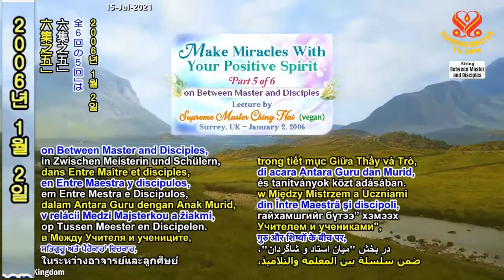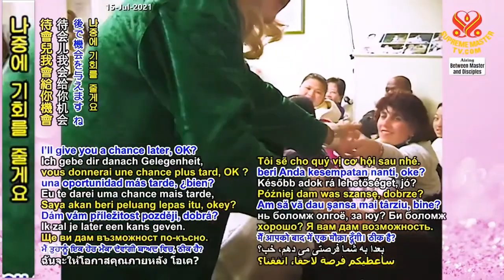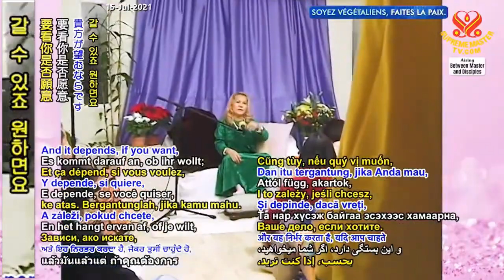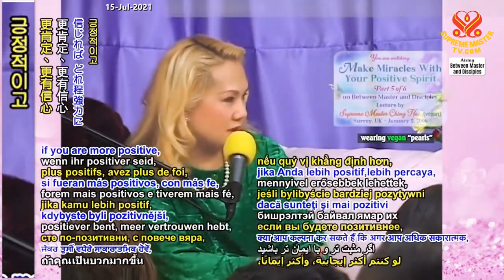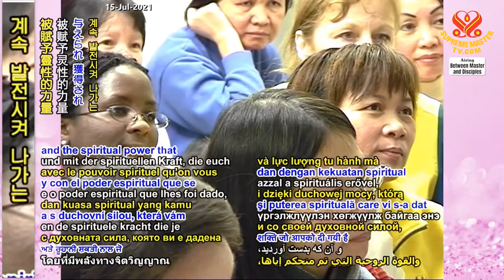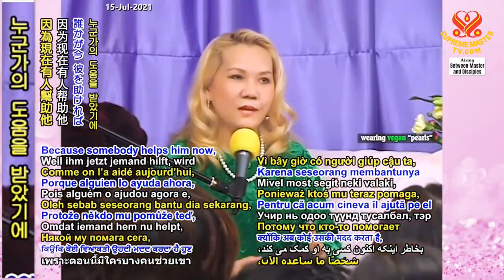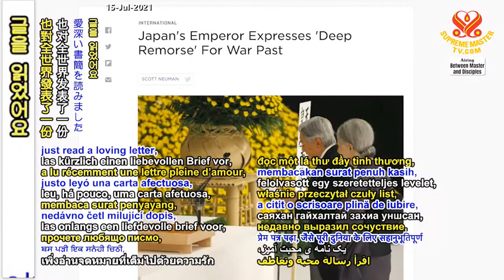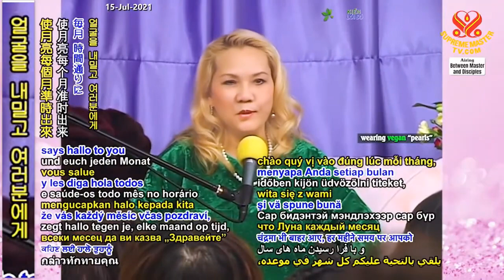( P. 5 / 6 ) Tạo Phép Mầu Bằng Tinh Thần Khẳng Định, ( 02 / 01 /2006 ) - Thanh Hải Vô Thượng Sư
VĂN NGHỆ & QUÁN ÂM - THANH HẢI VÔ THƯỢNG SƯ